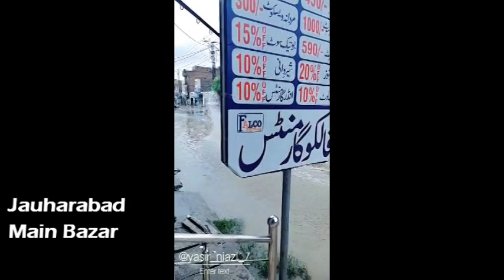Khushab Me Qayamat | Log Ghar Chorny Par Majboor | Madad K Muntazir | Informerz All | Aug 2020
Is Video Me Distric Khushab K Boht Se Ilaaqo Ki Videos Or Dard Nak Manazir Dikhae Gae Hn. Boht Se Log Be Ghr Hogae Or Nakal Makani Pr Majboor. Nalli Nari, Khushab, Jauharabad, Hadali, Shabeer Colony, Rehman Colony, Al Awan Town No 2, Muzaffargarh Road, Khaliqabad , Bola, Wadiye Soon Valley, Kalar Kahar, Tala Gang, Jhushab Jhelum Pull or boht se ilaaqy Selaab ki wja se barbaad hogaehn.Allah Sbki Madad Frmaae.
Logo k Pas Khany peny Ki Qillat Or Army k sath nojwaan mil kr ek dusry ki madad kr rhy hn.

● Leave A comment describing how you are liking our videos. You can also post any questions/queries related to this video.